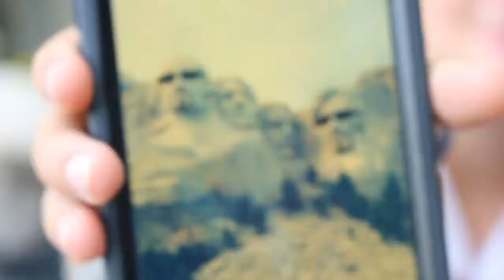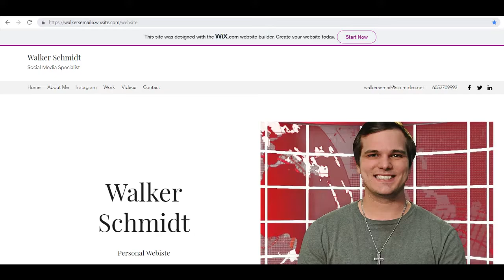Did She Seriously Just Do That?!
i...

Wyatt Schmidt YouTube Account: "xSchmidt"

Thank you all for all of the follows, likes and subscriptions! It really means a lot to me!